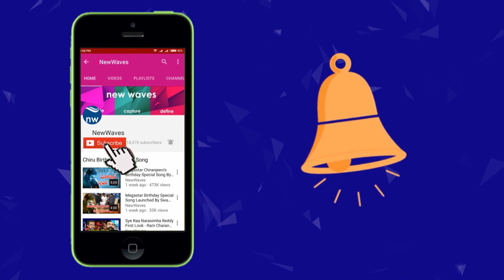మానవత్వం చాటుకున్న సీతక్క ... | MLA Seethakka | New Waves